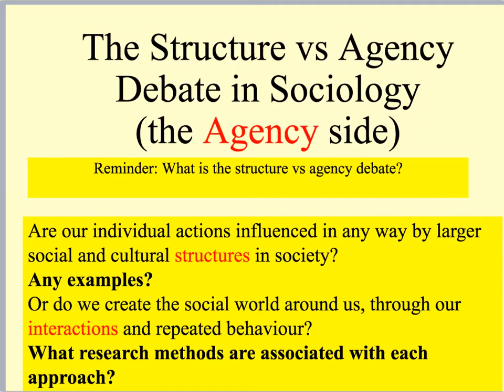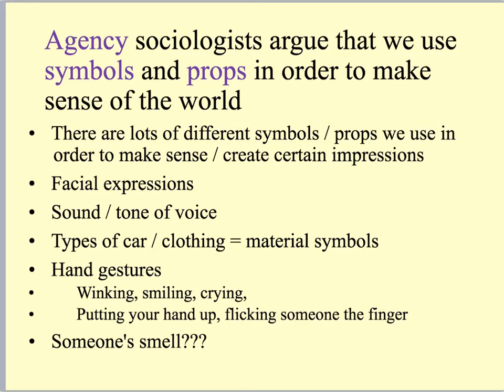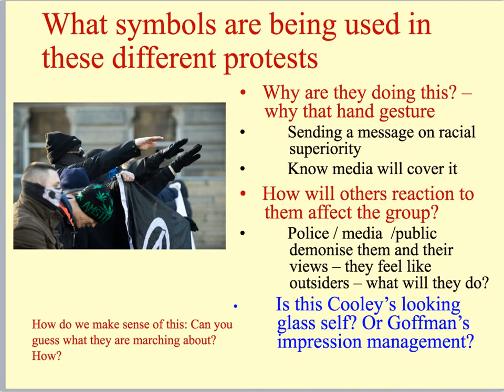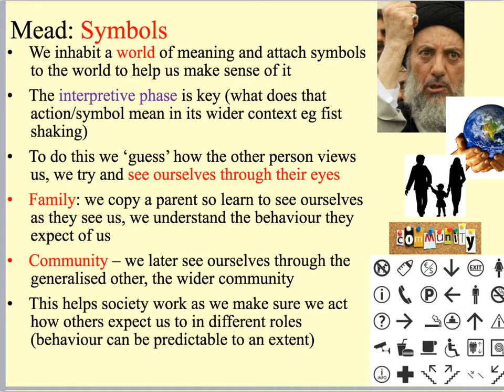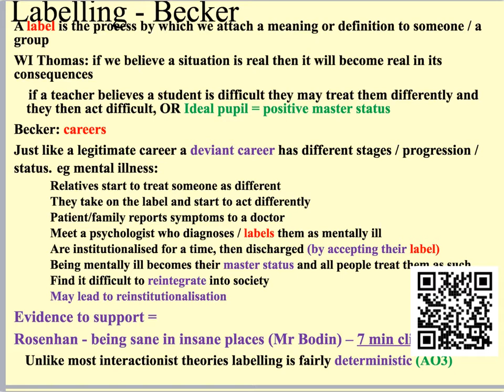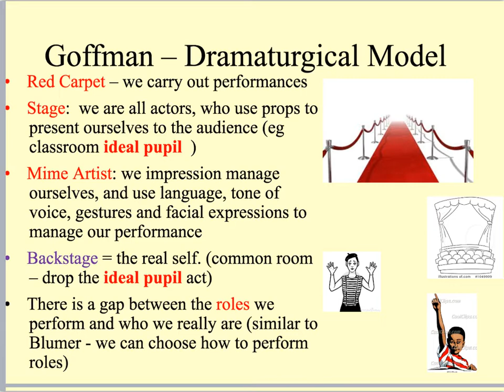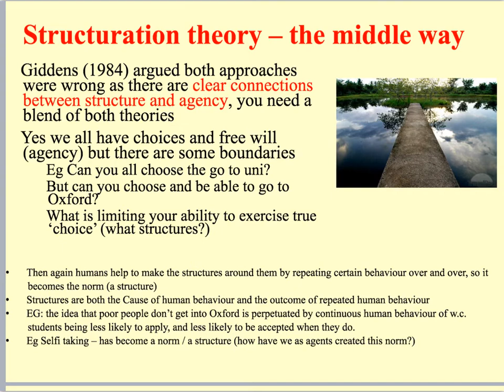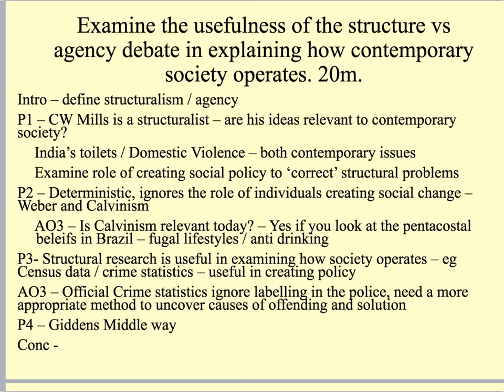structure vs agency 3 - agency and symbolic interactionism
AQA sociology
A level theory
Symbolic interactionism
Structuration theory